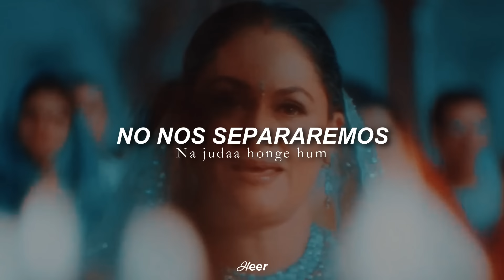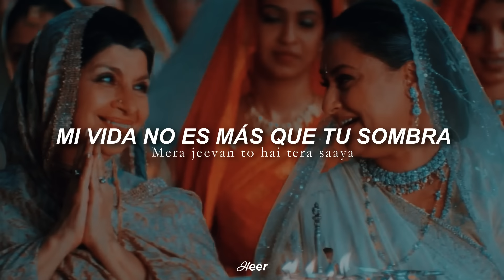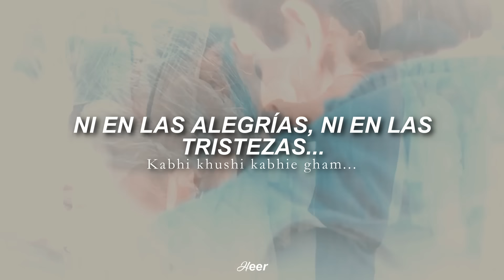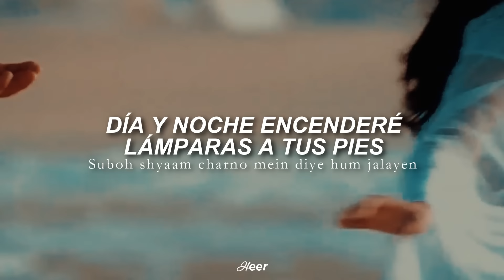Kabhi Khushi Kabhie Gham (Traducido al español)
𝗩𝗶𝗱𝗲𝗼 𝗛𝗗 ♡

𝘾𝙖𝙣𝙘𝙞ó𝙣: Kabhi Khushi Kabhie Gham.

𝙋𝙚𝙡𝙞𝙘𝙪𝙡𝙖: Kabhi Khushi Kabhie Gham (A veces alegrías, a veces tristezas...)

𝘼𝙘𝙩𝙤𝙧𝙚𝙨: Amitabh Bachchan, Jaya Bhaduri, Shah Rukh Khan, Kajol, Hrithik Roshan, Kareena Kapoor y Rani Mukerji.

¡Hola, holaaaa!♡ ¿Cómo están, corazones? Espero que disfrutando de un finde más en cuarentena lol :D ¿No están aburridos? Pues para que se distraigan un poco les traigo la traducción de esta preciosa canción de la película del mismo nombre "Kabhi Khushi Kabhie Gham"♡

Debemos admitir que esta canción es una de las más clásicas en Bollywood, pues la que interpreta dicha melodia es Lata Mangeshkar, una de las cantantes de PlayBack que tiene un record Guinness por ser la interprete con más canciones en su trayectoria. Y es cierto, pues hasta ese momento que se le otorgó dicho reconocimiento ya había grabado alrededor de 500 canciones. ¿Increíble, no? :D

Algunas curiosidades♡:

❥Para los que no lo sabían, Amitabh y Jaya Bachchan (Los padres de Rahul) son pareja en la vida real, y esta película fue la segunda que hicieron juntos casi después de veinte años.

❥ Las escenas donde podemos ver a un Rahul pequeño son interpretadas por el hijo del mismísimo Shah Rukh Khan, Aryan Khan.

❥Para el papel de Anjali, además de Kajol, fueron consideras las actrices Aishwarya Rai y Juhi Chawla.

Ahora que sabemos un poco más de esta película, ¿Qué te parece? Extraordinario, ¿no? :D

Espero que les haya gustado el video, lo tuve que editar para evitar el copyright. A mí me encantó el resultado, ¿y a ti? :D

𝙷𝚎𝚎𝚛©

¿Qué canción debería ser la siguiente en traducir? Espero tu comentario :3